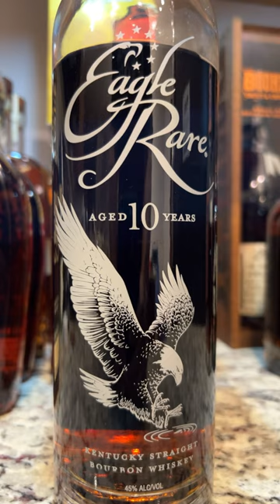Eagle Rare “Ole Faithful” One of my Favorite under $50